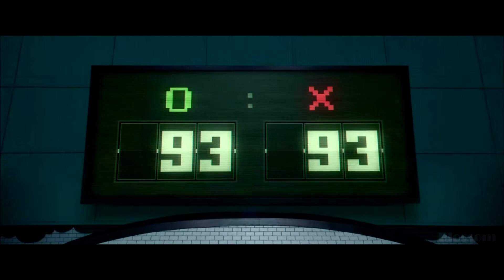Squid Game || Broken people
♥♥♥♥  ↓Разверни описание↓  ♥♥♥♥
               Expand Description
Приветик, я рада видеть вас на моем канале♥
|| Hi, I'm glad to see you on my chanell ||
Будет мнооого видосов по разным фэндомам♥
|| There will be many videos for different fandoms ||